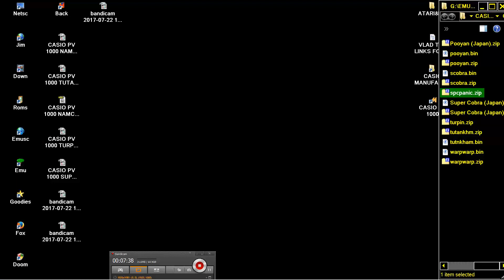CASIO PV 1000 SPACE PANIC FROM ARCADES UNIVERSAL & CASIO